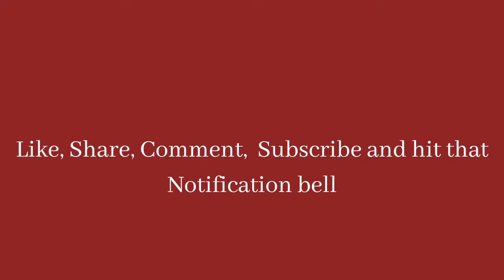Look what I made with a Vacuum Cleaner Box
Dollar Tree: Dusters, gift bags,silver embellishments,and candle sticks